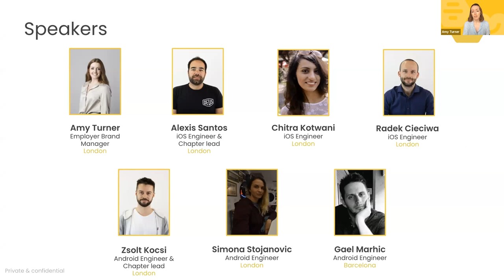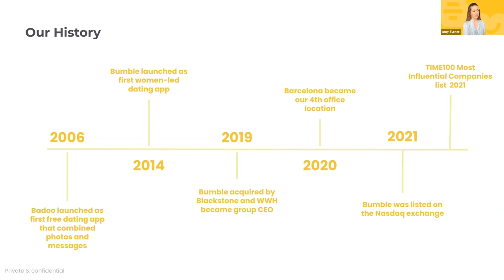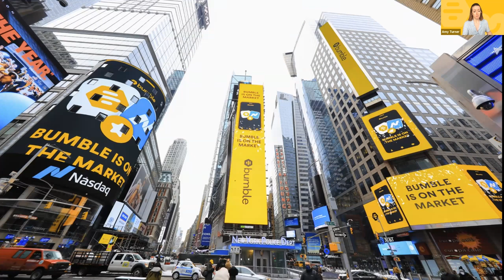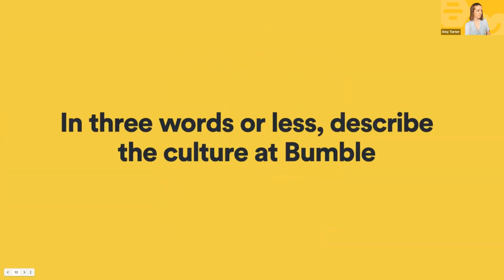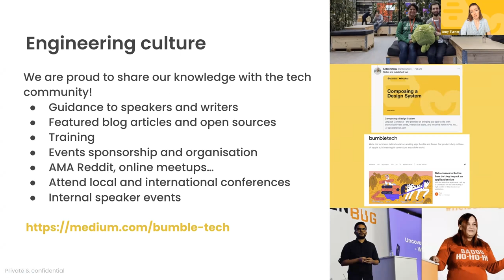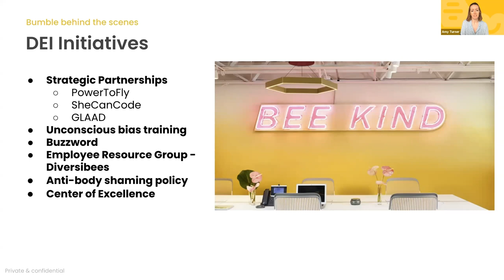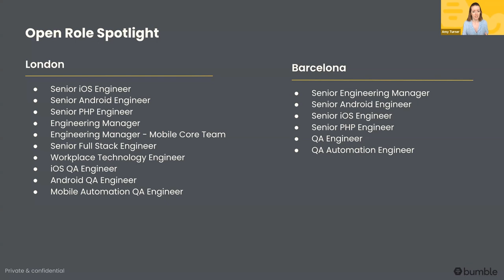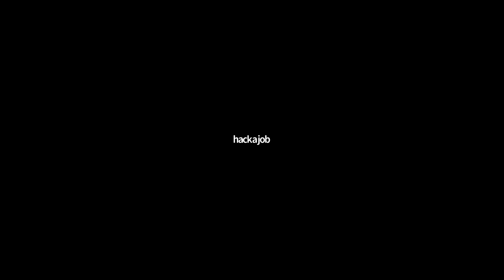Making moves for your career with Bumble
Have you ever wondered what it’s like to work for a dating app where women are empowered to make the first move? If you’re a Software Engineer or a Mobile Engineer, this digital event is not one to be missed.

Join us for this exclusive AMA style webinar and have an opportunity to ask Bumble’s iOS and Android committee your key questions*. Bumble’s committee drives engineering-wide activities and covers responsibilities shared between multiple pods. They also align the technologies, practices, approaches and tech-stacks associated with engineering across all the Bumble Engineering team.

You’ll also get the inside scoop from Amy Turner, Employer Brand Manager, Bumble, on life at Bumble and how they empower their employees to overcome challenges and achieve great things by supporting them in both their personal and professional journeys.

This session is moderated by Phil Kell, Head of Talent, hackajob.

About Bumble
Bumble is the parent company of Badoo and Bumble, two of the world’s highest-grossing dating apps with millions of users worldwide. Bumble’s mission is to create a world where all relationships are healthy and equitable. They build technology that will leave a lasting impact on society for good. Through their work, they believe the internet can become a kinder, more respectful place for people to connect with each other and build relationships.